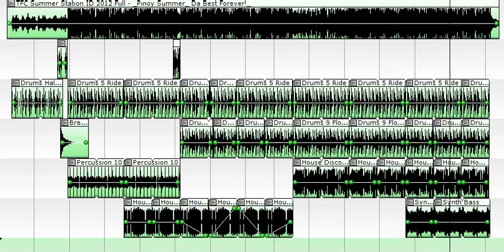Sarah Geronimo - The ABS CBN Summer 2012 Station ID - "Pinoy Summer, Da Best Forever"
Song